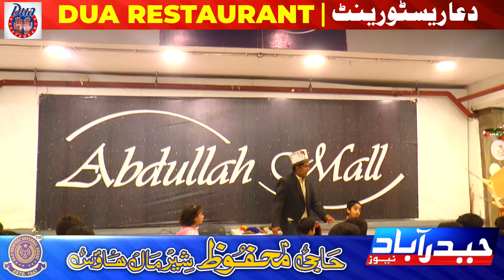Abdullah mall Game Show Second day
عبداللہ میں ایٹ رن اینڈ ون  گیم شو دوسرے روز بھی جاری رہا